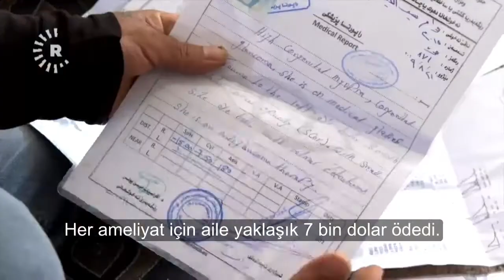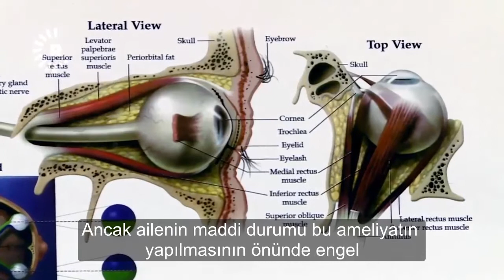Bir gözü çıkan 5 yaşındaki Meram’ın Türkiye ya da İran’da tedavi olması gerekiyor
Duhok’ta yaşayan Rojavalı 5 yaşındaki Meram, 2 yaşındayken abisinin parmağının batması sonucu bir gözü çıktı. Meram’ın Türkiye ya da İran’da tedavi olması gerekiyor ama ailenin pasaportu olmadığı için gidemiyor.

Kamışlolu Meram, 2 yaşındayken ağabeyinin parmağının batması sonucu bir gözünü kaybetti. Çektiği acılar nedeniyle biran bile sakinleşemeyen Meram’ın diğer gözünü kaybetme riski de bulunuyor.

Rojava’dan 7 yıl önce savaş nedeniyle Kürdistan Bölgesi’ne göç etmek zorunda kalan Meram’ın ailesi, kızlarını tedavi etmek istiyor. Türkiye ya da İran’a gitmeleri gerekiyor ancak pasaportları olmadığı için yurt dışına çıkamıyorlar. Aile kendilerine yardım eli uzatılmasını istiyor.

Rûdaw’a konuşan Meram’ın annesi Nazık Ali, kızının diğer gözünü de kaybetme riskine dikkat çekerek, “İki yıl önce sol gözüde sağdaki gözü gibi olmaya başladı. Oyun oynarken abisinin parmağının batması sonucu gözü çıktı. 20 gündür diğer gözü de çıkan gözü gibi olmaya başladı” dedi.

Meram şu ana kadar her birisi 7 bin dolara maliyle 3 ameliyat geçirdi. Meram’ın diğer gözünü de kaybememesi için biran önce bir ameliyat olması gerekiyor.

Ailesini işçilik yaparak geçindiren Meram’ın babası Seyfeddin Yunus, “Meram’ın ameliyat olması gerekiyor. Ameliyat olmaması durumunda kızımı kaybedeceğim. Çocukların sesini duyduğuna yüksek sesle ağlamaya başlıyor. Komşuları sesten dolayı uyuyamıyor. Gece ve gündüzü karıştırıyor ve aşırı asabileşmiş” ifadelerini kullandı.

Dr. Ziyad Abdulkadir, “Bir gözünü kaybetmiş ve artık hiçbir çaresi yok. Diğer gözünün korneası zarar görmüş. Göz korneasının değiştirilmesi gerekiyor” diye konuştu.